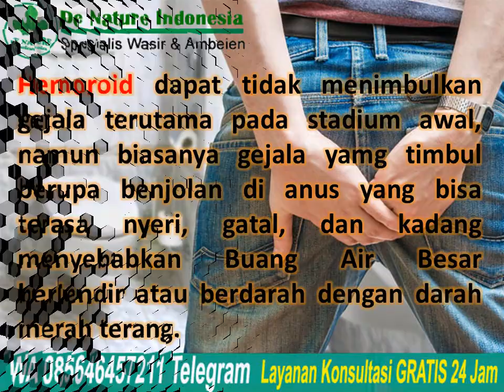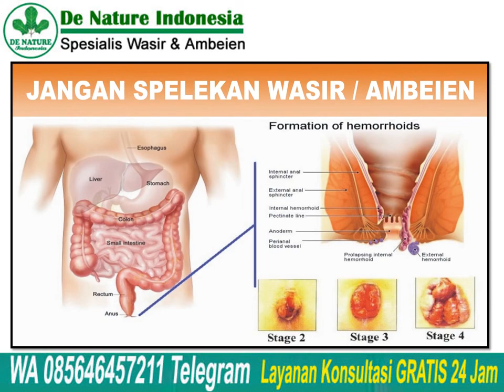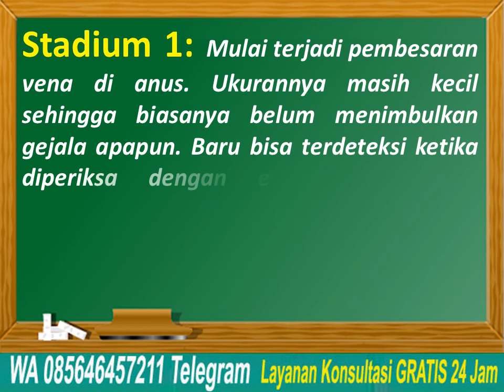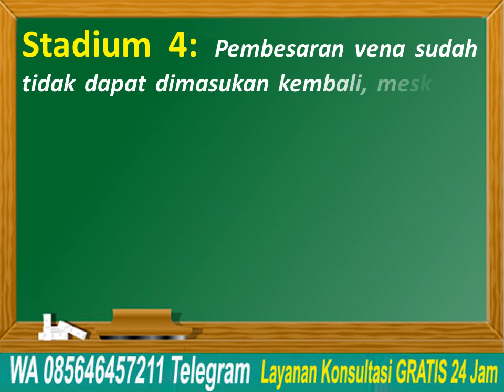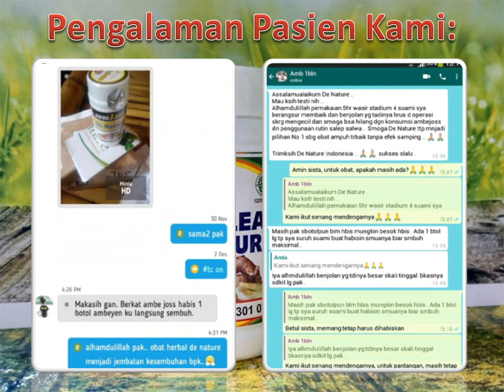Apakah Obat WASIR AMBEJOSS / AMBECLEAR Sudah di Jual di Apotik Jakarta?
Apakah Obat WASIR AMBEJOSS / AMBECLEAR Sudah di Jual di Apotik Jakarta? Untuk obat herbal wasir ambejoss atau ambeclear de nature di apotik jakarta belum
ada, namun bisa di pesan secara online di kontak kami 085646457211.

Konsultasi & Pemesanan
Kontak:
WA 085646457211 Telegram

Semoga bermanfaat.

Domestik / Dalam Negeri:
Sumatera